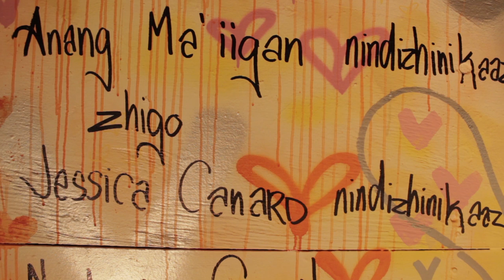ID Art Exhibition Jesse Canard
This clip features Jessica Canard, one of the artists in the ID Art Exhibition. The exhibition runs at Graffiti Gallery November 24/2016 to February 10/2017.